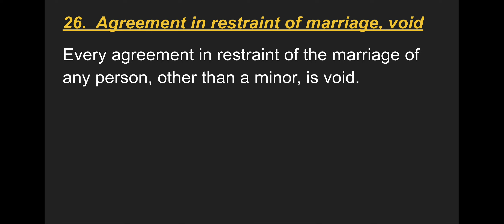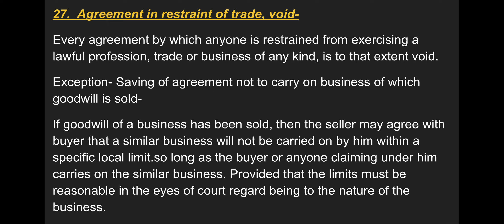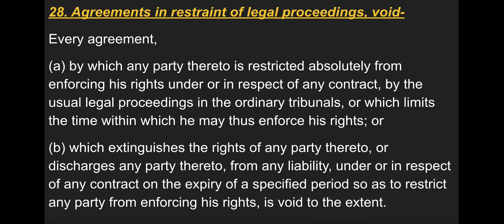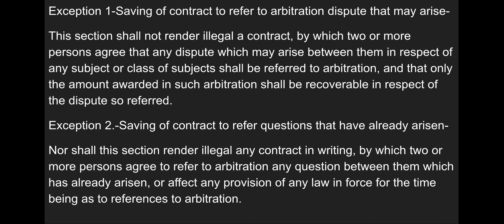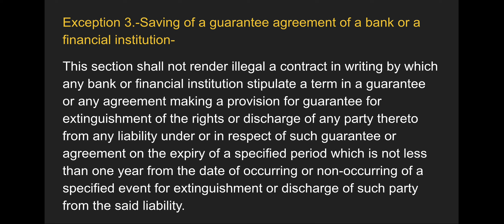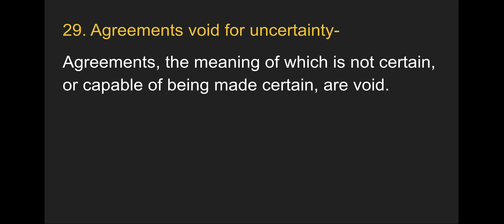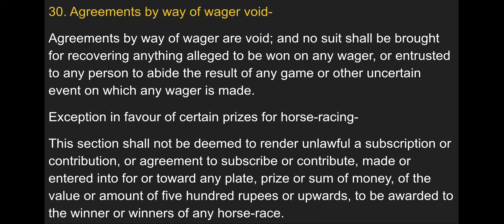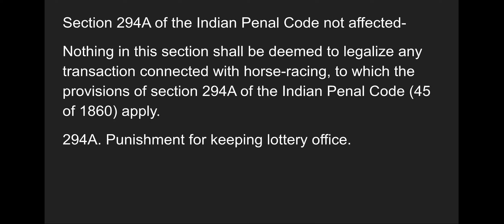OF CONTRACTS, VOIDABLE CONTRACTS AND VOIDAGREEMENTS: ICA, 1872 : SUBHAM NAMDEO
CHAPTER II
OF CONTRACTS, VOIDABLE CONTRACTS AND VOID
AGREEMENTS
20. Agreement void where both parties are under mistake as to matter of fact.
21. Effect of mistakes as to law.
22. Contract caused by mistake of one party as to matter of fact.
23. What considerations and objects are lawful, and what not.
Void agreements
24. Agreement void, if considerations and objects unlawful in part.
25. Agreement without consideration, void, unless it is in writing and registered, or is a promise to
compensate for something done, or is a promise to pay a debt barred by limitation law.
26. Agreement in restraint of marriage, void.
27. Agreement in restraint of trade, void.
Saving of agreement not to carry on business of which good-will is sold.
28. Agreements in restraint of legal proceeding void.
Saving of contract to refer to arbitration dispute that may arise.
Saving of contract to refer questions that have already arisen.
Saving of a guarantee agreement of a bank or a financial institution.
29. Agreements void for uncertainty.
30. Agreements by way of wager, void.
Exception in favour of certain prizes for horse-racing.
Section 294A of the Indian Penal Code not affected.